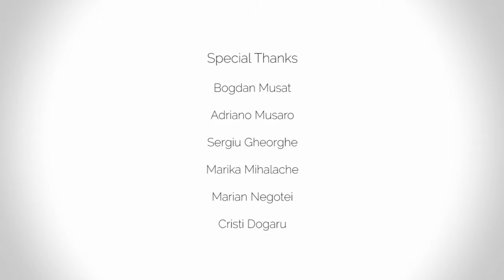After Winter 2015 | Bucegi Mountains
After Winter 2015/ DreamRideLove

Directed/ Edited: Viorel Corbu
Special Thanks: Bogdan Musat, Adriano Musaro, Sergiu Gheorghe, Marika Mihalache, Marian Negotei, Cristi Dogaru
Filmed on Bucegi Mountains
Thank You: Funride Shop, Skullcany Romania, B-Hood Wear